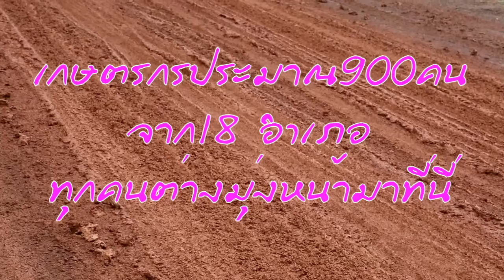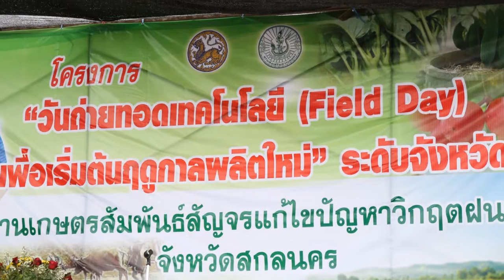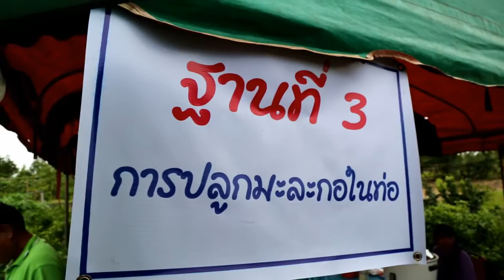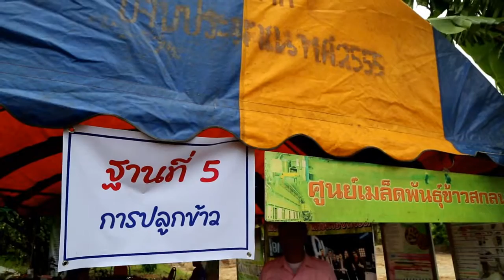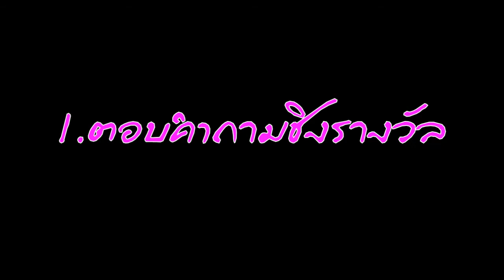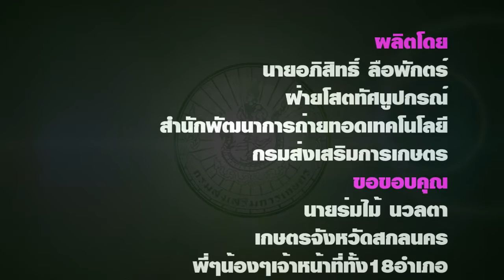field day อ.อากาศอำนวย จ.สกลนคร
16 กรกฎาคม 2558